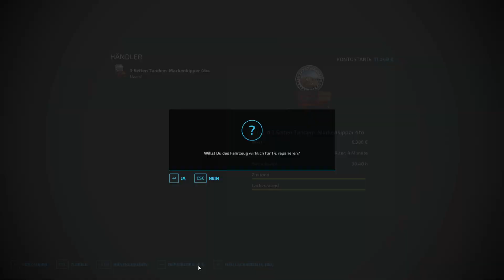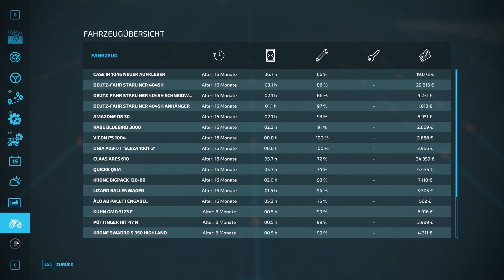LS22-3 VS 100PS #034 | neuer anhänger gekauft | Let's play HD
Hallo,
Hier ein neues Video Von  3 VS 100PS

Uploadplan:
Mi+Do+Sa
Um 06.00 Uhr
 LS22-3 VS 100PS